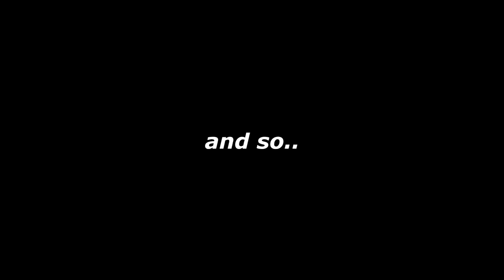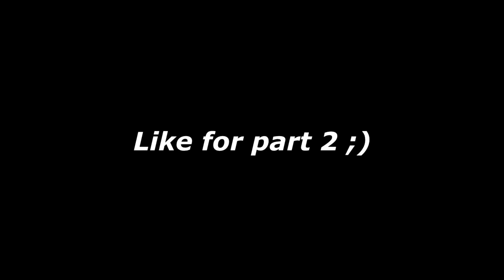Pixel worlds in a nutshell! Part 1